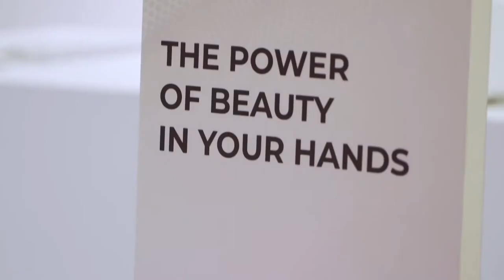Corporate Video of INDEX Conferences & Exhibitions